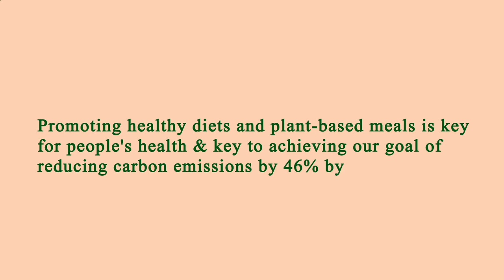Restaurant Close by Me Manhattan 10005 NY, New York County, New York, United States